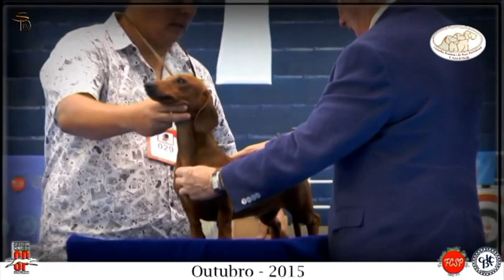Hunter Jô Romanela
Dachshund Standard - Pelo Curto - Dourado - Fêmea